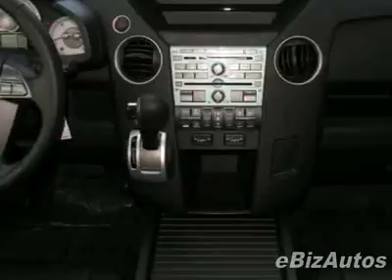2010 Honda Pilot EX-L SUV